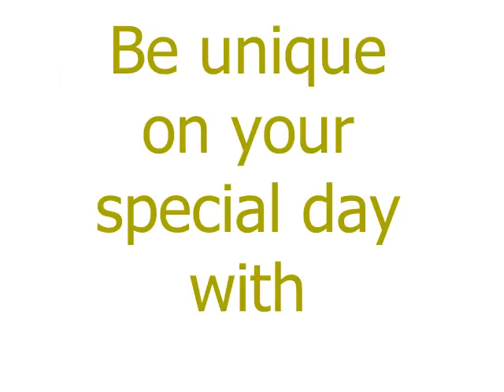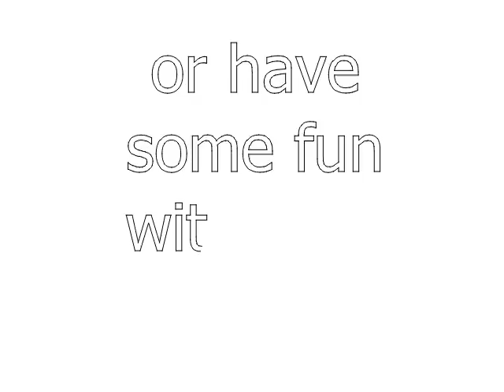Victorian Goddess Overview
All my life I have had a passion for beautiful jewellery, clothing, candles, music and other wonderful eclectic products. I love the way in which it is through these products that people are able to express themselves, and am particularly fond of vintage, gothic, boho and hippie influenced styles. By combining all these styles and products into one store, I aim to develop a worldly business where individuality can thrive. A business that is beautifully alternative.
I discovered the beautiful art of Henna, it's history, cultural background and simply beautiful uses. Through extensive research, practice and training, I am able to offer my clients a personal, beautiful experience for any occasion.
In addition to sharing my passion for henna and beautiful products, I firmly believe that giving back to society is amazing food for the soul. A percentage of all profit made by Victorian Goddess is donated to charity.